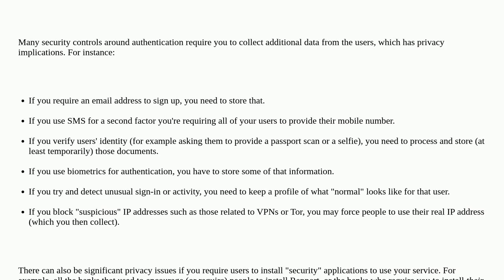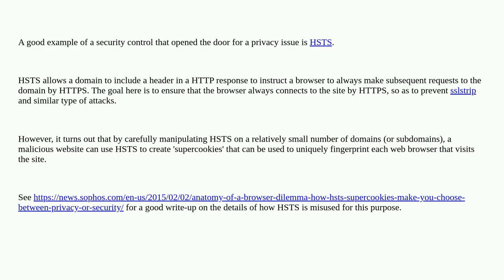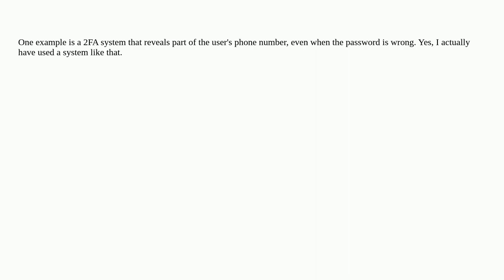Security: How could a security control introduce a privacy issue?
How could a security control introduce a privacy issue?

A special thanks goes out to the community

  cissp privacy